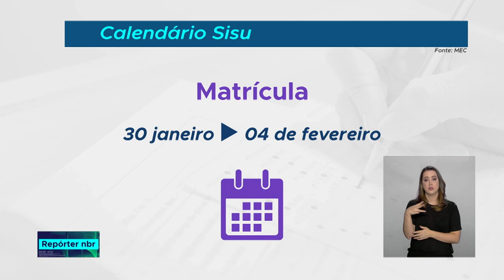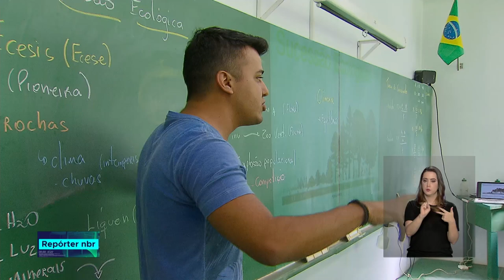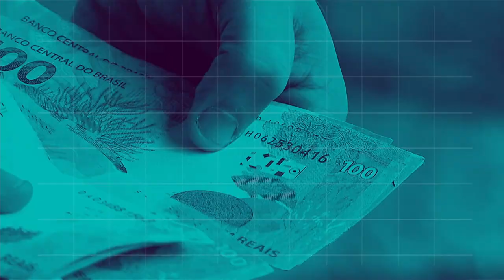Repórter NBR 20h - 28 de janeiro de 2019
28.01.19 - O Porta-Voz da Presidência traz as informações sobre o estado de saúde do presidente, Jair Bolsonaro, que passou hoje por cirurgia em São Paulo. E mais: Neste quarto dia de cobertura do rompimento da barragem do feijão, em Brumadinho, o trabalho de busca pelas vítimas não para. As equipes  locais  contam com a ajuda de militares israelenses, que desembarcaram no Brasil  neste domingo para reforçar as ações. Segundo a Defesa Civil, já foram confirmadas 65 mortes.